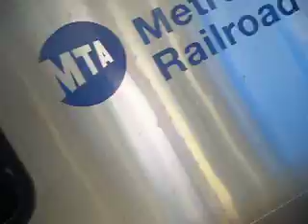The 4:53 Train To North White Plains